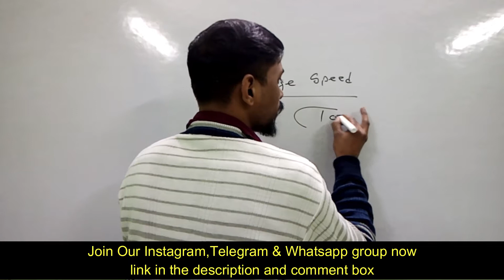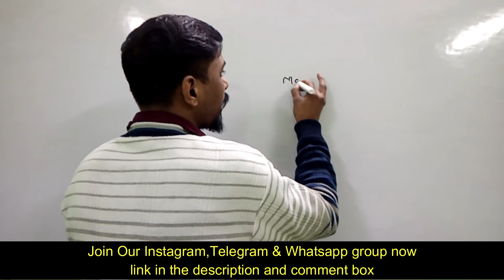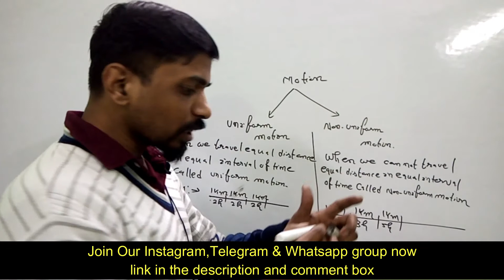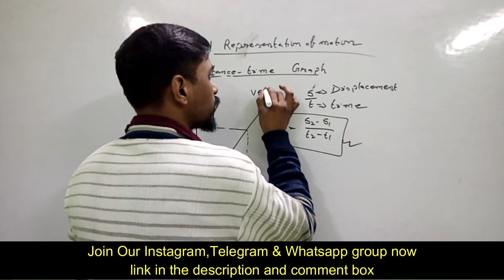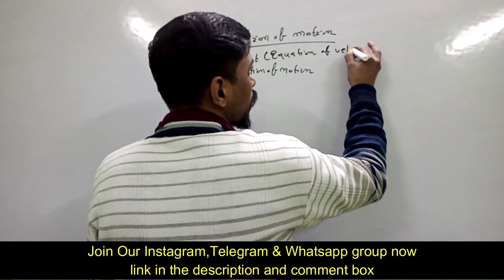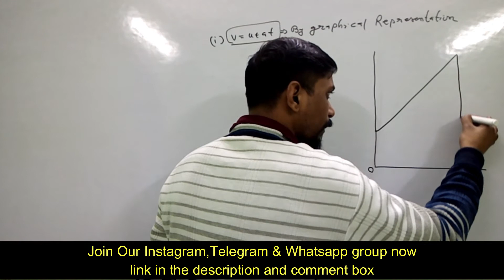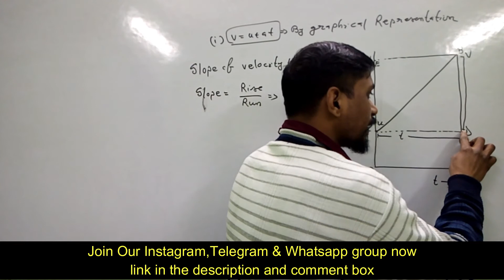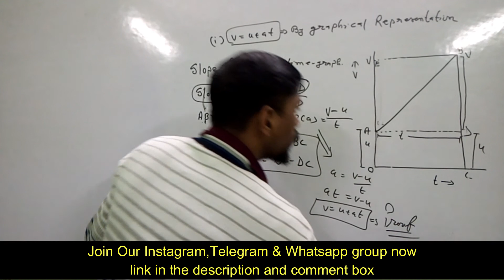Motion Class 9 (part 2), NCERT CBSE Class 9 Science chapter 8 Explanation Hindi and English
About institute:-
Faculty-H.K.Verma
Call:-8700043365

About:- Positivism:-
Here you will find General knowledge, current Affairs Science & Technology, History, Polity, Geography, Economics, Physics, Chemistry, Biology, Computer, Defense, Space technology...Etc.
Best coaching institute in Delhi for competitive exam as well as academic

Topics covered in this video:
Acceleration
Types of Motion
Distance Time Graphs
Scalar and Vector Quantities
Velocity Time Graphs
Distance and Displacement
Derive Three Equations of Motion
Uniform & Non Uniform Motion
Circular Motion
Speed
Velocity
Positivism
Positivism
Positivism
Thanks and Regards:
H.K. Verma